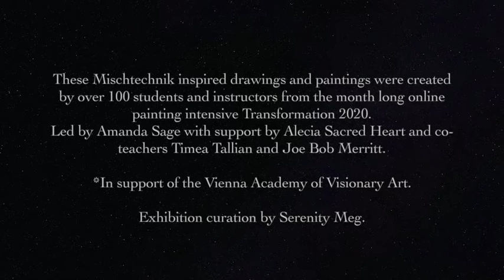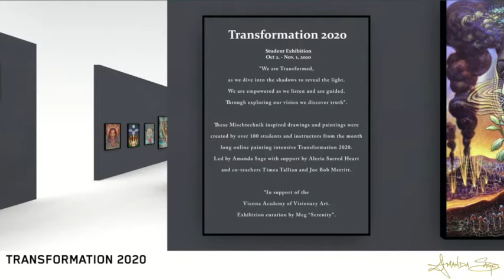Transformation 2020 Student Exhibition Amanda Sage Workshops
Student Exhibition

"We are Transformed,
as we dive into the shadows to reveal the light.
We are empowered as we listen and are guided.
Through exploring our vision we discover truth”.

These Mischtechnik inspired drawings and paintings were created by over 100 students and instructors
​ from the month long online painting intensive Transformation 2020.
Led by Amanda Sage with support by Alecia Sacred Heart and co-teachers Timea Tallian and Joe Bob Merritt.

*In support of the Vienna Academy of Visionary Art.

Exhibition curation by Meg “Serenity”.